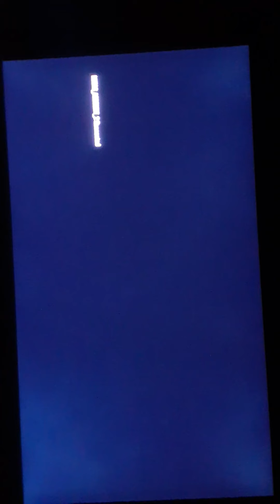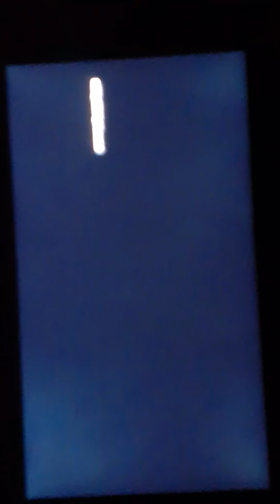Playing bo2 zombies I made it to round 10 on green run tranzit